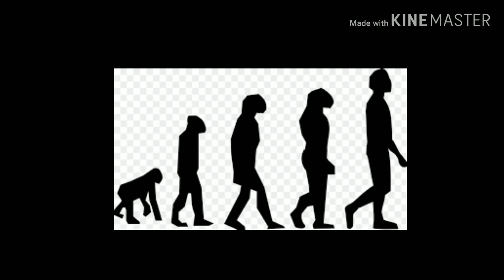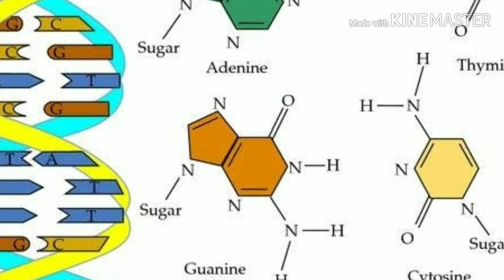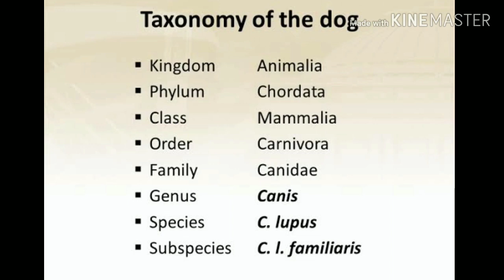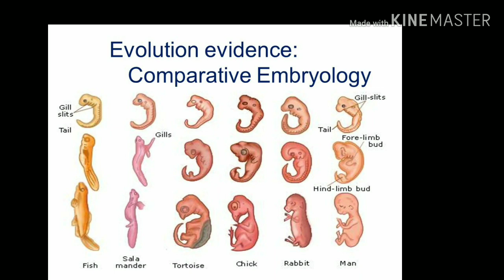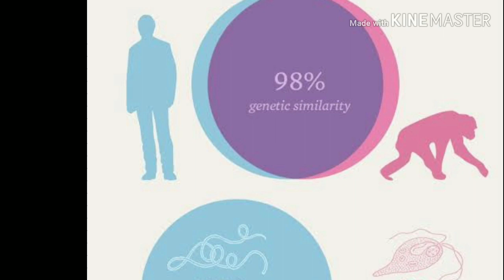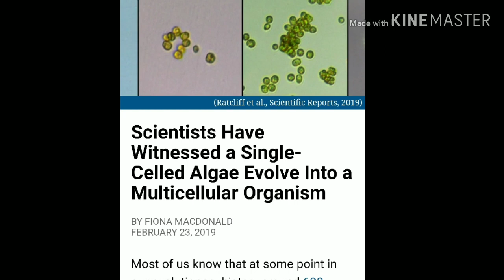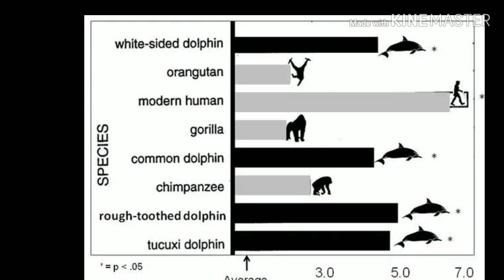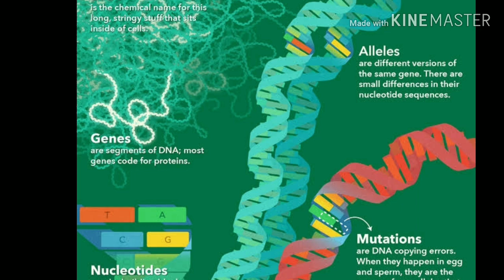பரிணாம வளர்ச்சி கொள்கையின் அடிப்படை ஆதாரங்கள்...Human Evolution in Tamil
பரிணாம வளர்ச்சி கொள்கையை பற்றிய அடிப்படை  விளக்கவுரை...